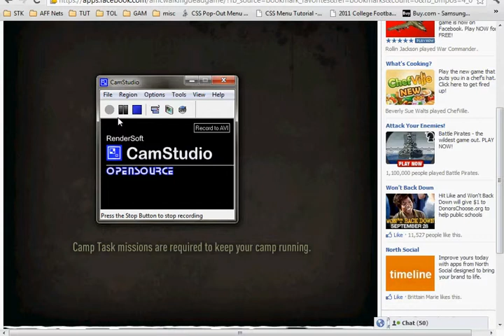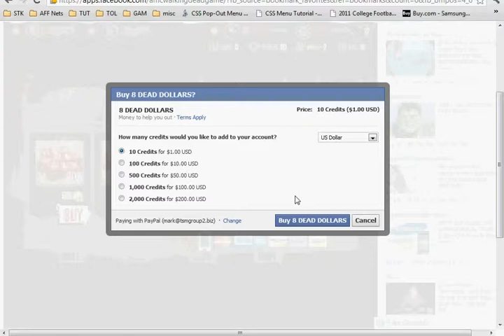twdsocgame12.mp4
The walking dead social game.  Energy and ammunition are the two biggest resources you will need and keep running out of in this game.  You start out using melee weapons up to level or xp 7.  How anyone can gain additional ammunition besides purchasing it is beyond me currently.  If this video helps you, feel free to add me as a wdsg friend and I'll send you energy gifts as often as possible as long as you reciprocate.  If ammo becomes a gift item too, I'll do that resource as well.  Thank you!